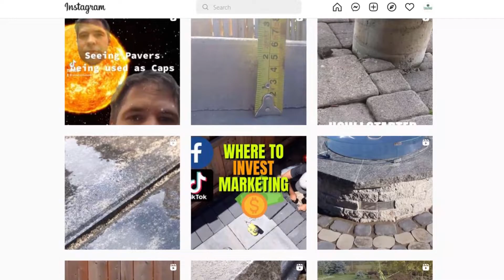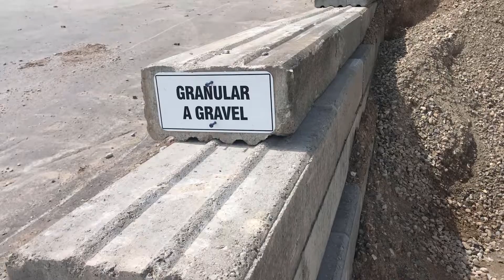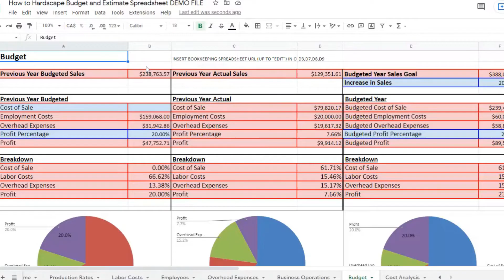Open Graded VS Dense Graded Aggregates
Today we talk about the difference and applications for open graded and dense graded aggregates.

Let me know what you agree or disagree with in the comment section below or what you install in your business.